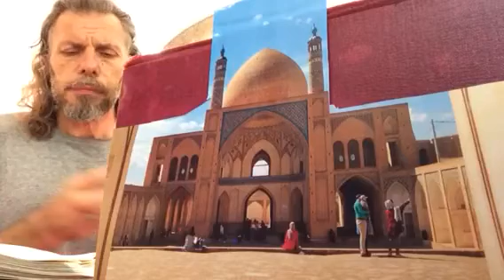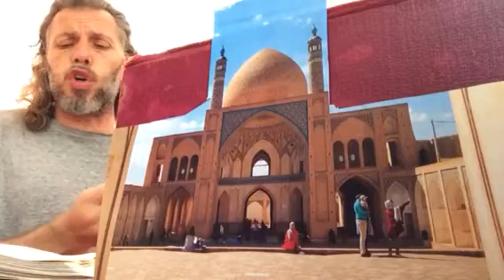SÜLEYMAN ŞAHİNTÜRK “” HANGİ DAĞA TIRMANSAM MURADIM ÖTESİNDE “”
Söz: NECİP FAZIL KISAKÜREK ( Rabb’im ondan razı olsun )
Beste süleyman şahintürk
HANGİ DAĞA TIRMANSAM
MURADIM ÖTESİNDE
MURAD BUGÜN DEĞİL
HER GÜNÜN ERTESİNDE !..